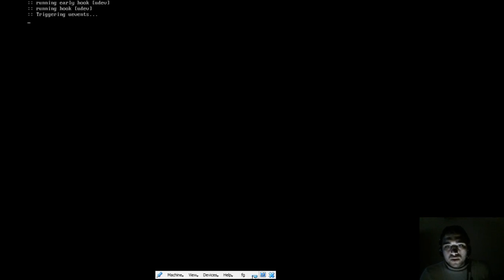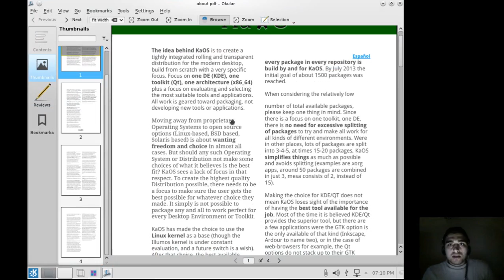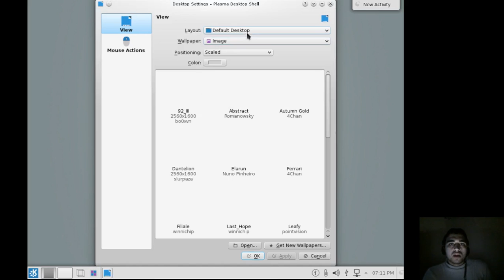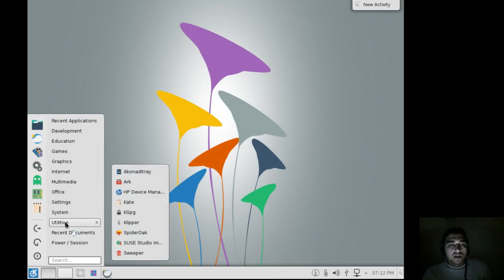KaOS - Çalışan - Linux İnceleme - Hasan ERYILMAZ'la Linux İşletim Sistemlerini Öğreniyorum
Hediyelerinizi Bekliyorum :)

Adres :
HASAN ERYILMAZ - HasCoding
PTT Kargo Emirdağ Şubesi
Afyonkarahisar